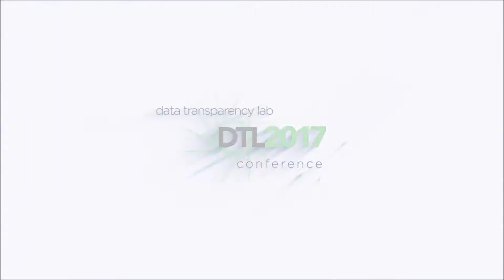Arti Ramesh - Data Transparency Lab Conference 2017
Arti Ramesh - State University of New York, Binghamton

DTL 2017 was hosted at Telefónica headquarters in Barcelona on the 11 & 12nd of December 2017. The event included panels and discussions surrounding the future of personal data and data transparency online and gathered more than 85 companies from 15 countries.

About Data Transparency Lab:
DTL is a community of technologists, researchers, policymakers and industry representatives working to advance personal data transparency through scientific research & design.